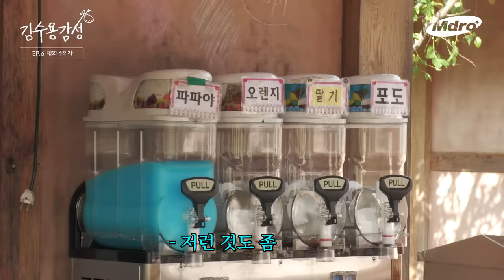[EN] 아저씨들의 이상한 승부욕 ㄷㄷ / 김수용감성 EP.06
추석에도 편의점 특선 도시락 먹는다는
여전한 김도균 클라쓰

민속놀이의 패러다임을 바꿔놓은
김도균식 제기차기 룰과
충남 예산에서 생긴 예산 문제,,,

포브스 선정 절대로 당황하지 않는 개그맨 김수용
김도균 선생님 앞에서 GG 친 사연,,,
★☞지금 즉시 시청♨

💛김수용감성💛
중년 김수용의 고품격 당일치기 여행

00:00 낮잠자는 김도균
01:13 잠 깬 김도균
02:04 인기 개그맨 김수용
02:39 6샷 정량제 실천하는 김도균
04:35 무엇이 무엇이 똑같을까
05:13 저녁밥 값 내기
09:37 아저씨들의 힐링
10:29 피자와 파스타를 좋아하는 아저씨들
11:52 소통은 안되지만 티키타카는 가능
14:07 오늘의 진짜 힐링 코스
17:25 김도균의 즉흥 버스킹
19:14 예산 여행 총평
20:31 쉬케치 등장